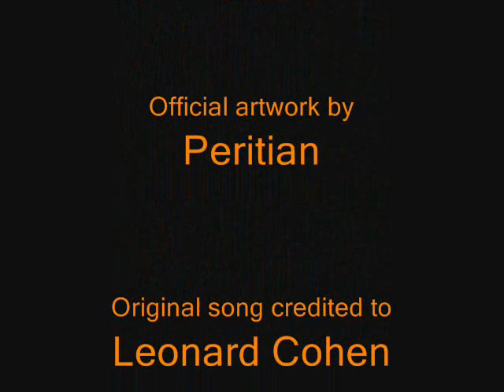- Hallelujah (Fox Amoore Feat. Travis Ratledge)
Mine and Colson's rendition of Hallelujah. New instrumental parts and selected verses.

Piano: Steinway D Concert Grand.
Orchestra: East West Symphonic Orchestra Platinum.
Instruments performed by Fox Amoore (Piano, Bass Guitar, Synth).
Vocals Performed by Colson.